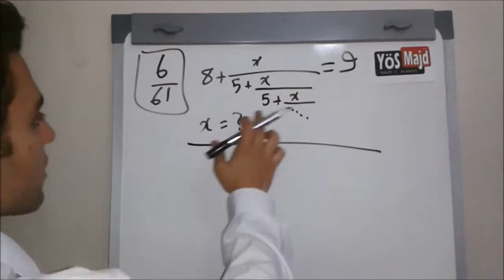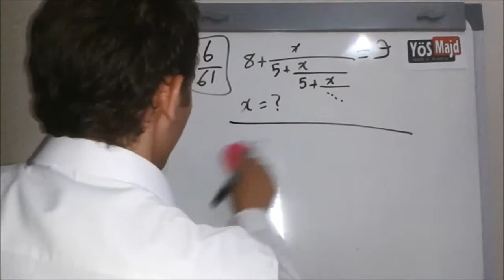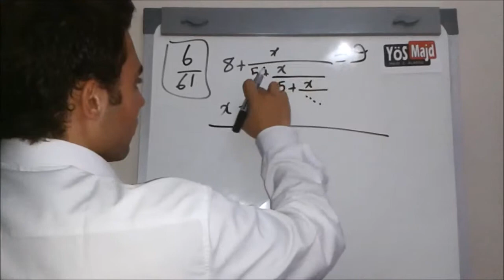Yos Majd, يوس مجد، حل تمارين يوس، الوحدة الأولى، درس الأعداد، تمرين، رقم 6 ،صفحة 61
Yos Majd
دروس يوس، تمارين يوس محلولة
YÖS - YABANCI UYRUKLU ÖĞRENCİ SINAVI DARSLARI
يوس -  دروس في اليوس للطلاب الأجانب غير الاتراك
منهاج امتحان اليوس لدخول الجامعات التركية
Yos Majd

للدراسة في الجامعات التركية.
Yos Majd فيديوهات مصورة صوت وصورة لكامل المنهاج الذي يتضمن عشر وحدات من علم الرياضيات باجمالي 1500 فيديو بالاضافة الى التمارين العملية التي تزيد عن 1000 تمرين مع القسم الخاص بامتحان اسئلة الذكاء وأهم المعادلات الهندسية
***للتسجيل للحصول على كامل المنهاج
للمزيد من التفاصيل عن البرنامج يمكنكم الدخول على صفختنا من الرابط  المختصر التالي:
نحتسب هذا العمل لوجه الله في سبيل نشر العلم ومساعدة الطلبة غير القادرين على تسديد أقساط الحضور في المراكز التعليمية و كذلك الطلبة  الموجودين خارج استنبول او خارج تركيا..
كل ما نرجوه منكم هو دعوة صالحة لنقدم المزيد من الأعمال التعليمية المفيدة لجيل المستقبل..
سائلين المولى عز وجلَ أن ينجي سورية والعراق واليمن ومصر مما يحاك لها من خطط ماكرة..
** أسرة فريق العمل بقيادة مستشار الادارة الاستراتيجية
 زاهر بشير العبدو
مستشار التدريب المعتمد / رئيس جمعية الادارة السورية